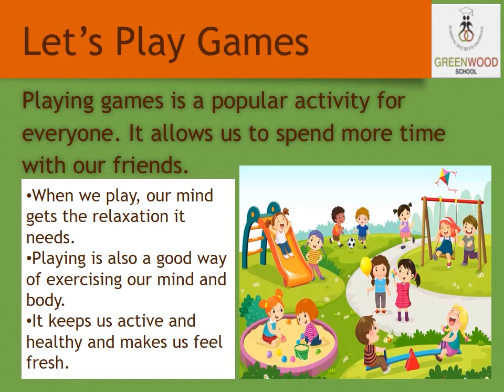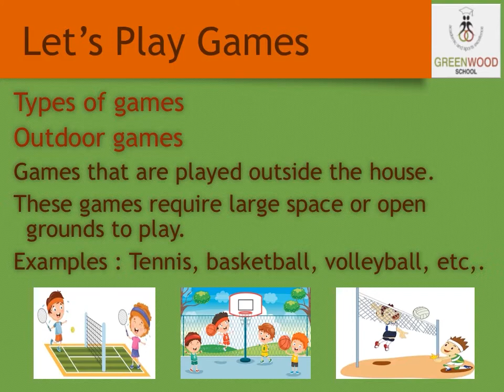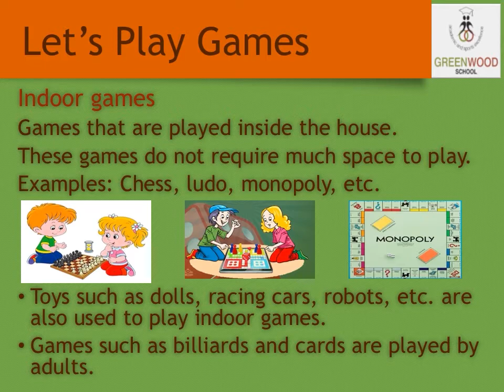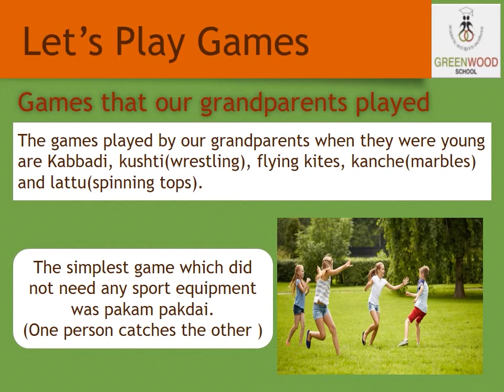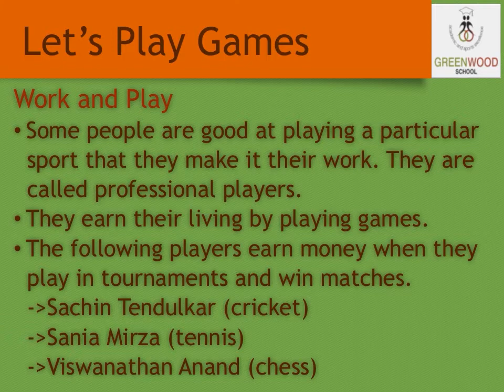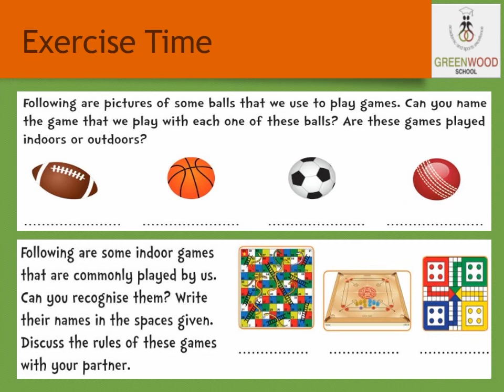Grade 3 - EVS (Chapter 9 - Let's Play Games)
EVS (Chapter 9 - Let's Play Games)